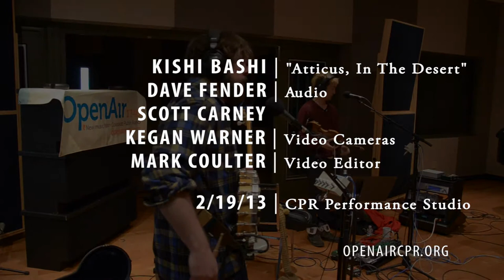"Atticus in the Desert" Kishi Bashi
Recorded in the CPR Performance Studio February 19, 2013. Kishi Bashi first visited OpenAir in September of 2012. The second time around in February of 2013 he brought his full band comprised of Elizabeth Ziman of "Elizabeth and the Catapult" and Mike Savino of "Tall Tall Trees".

And you can see the video of "It All Began with a Burst" from Kishi Bashi's visit in September 2012